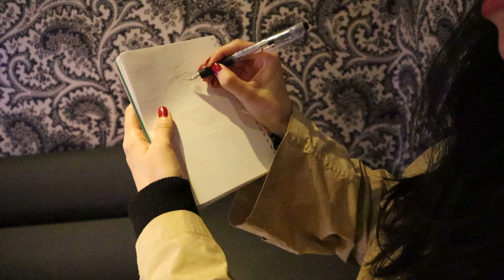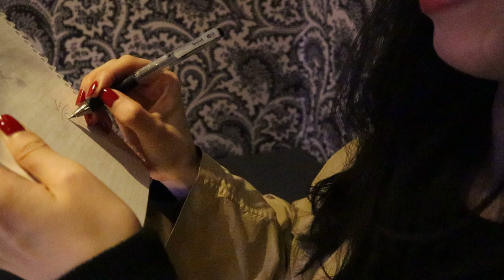外国人の反応 日本 VSドイツ （外国人の入れ墨はめちゃくちゃ面白い‼️）【コラボ】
40分・1回までお好きな日時でレッスンを受講できます。980円（税別）

14歳の時にドイツ語に訳された村上春樹の小説に出会い、日本に憧れる。
16歳で、埼玉県の高校の1年間の交換留学プログラムを利用して初来日し、早稲田大学・大学院で日本語の勉強を継続。